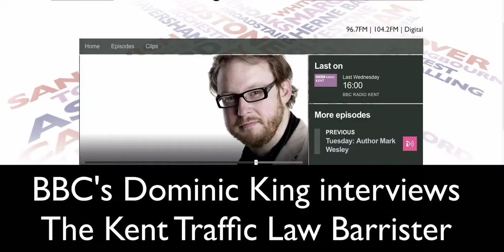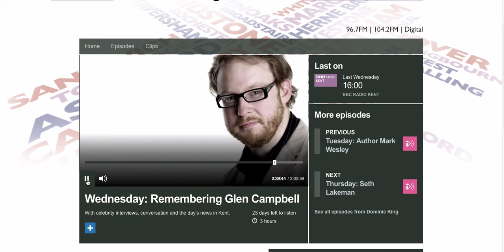BBC's Dominic King interviews motoring offence defence barrister, Sunil Rupasinha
Dominic King of BBC's Kent Radio interviews Sunil Rupasinha of Kent traffic law on a wide ranging set of topics.